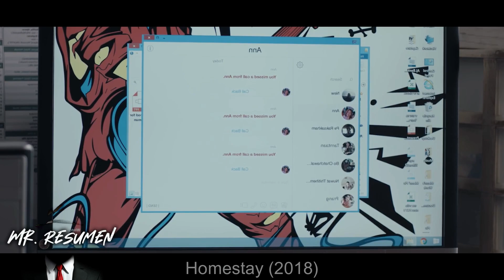Descubrió una Escapatoria del Infierno y Salió por 100 Días a la Tierra en Un Nuevo Cuerpo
🍿 Un joven se despierta en la morgue de un hospital sin saber quién es ni qué hace allí. Un extraño personaje le informará de que es un alma en busca de la reencarnación. Adaptación del manga Colorful.